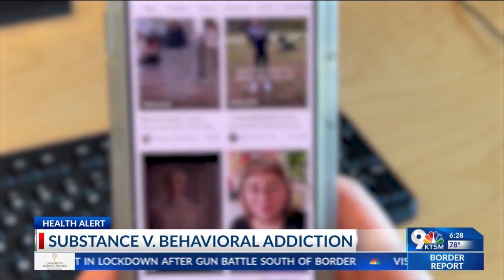Expert says addictions to food, work, other behavior can disrupt lives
A mental health expert at Texas Tech University Health Sciences Center El Paso talked about behavioral addiction and how it can be disrupt a person’s life.